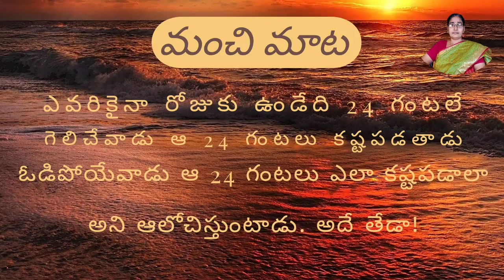MARRIAGE REGISTRATION !! PROCEDURE!! REQUIRED DOCUMENTS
What is marriage registration? what is the purpose of registration? to whome we have to approach? what is the procedure of registration? what are the important documents required to register the marriage? what is court marriage? is the same process for court marriage? who can go for court marriage?